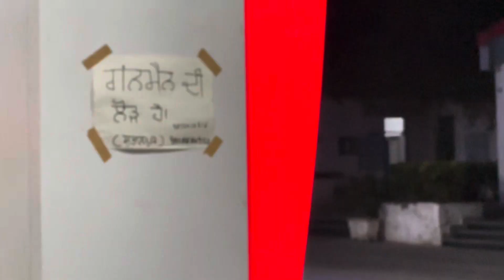ਅੱਜ ਪੰਜਾਬ ਦੇ 2 ਪਿੰਡਾਂ ਵਿੱਚ ਸਮਾਗਮ ਕੀਤੇ । 2 Smagams in Punjab Villages ।VLOG 428 । Bhai Gagandeep Sing